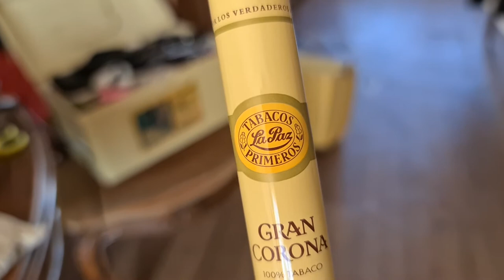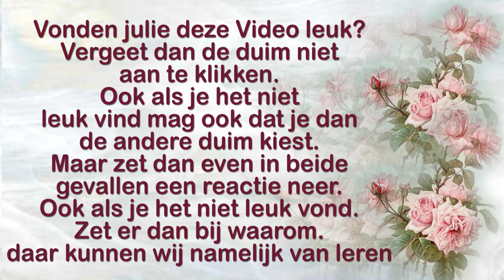Zondag 13 juni Mijn nieuwe jurk in nemen Naaimachine op tafel #1139